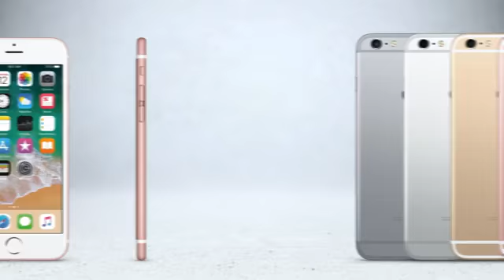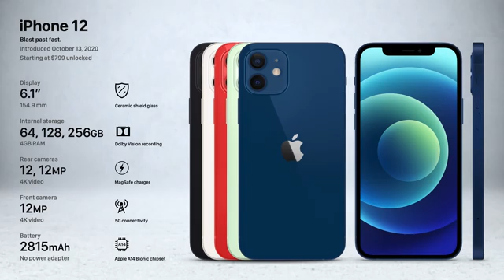Historia iPhone'a |WIXTI WIXTI (WERSJA Z IPHONE 12)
🤗Cześć widzu strzel łapeczkę i subika będzie mi bardzo miło.🤗
👇 Miłego czytania opisu 👇
🌍UDOSTĘPNIJ INNYM!🌍
😝Zostawiłeś like i suba bo jak nie to przyjdzie do ciebie demon👹 i zje ci kable 😜🔌 😜

😁 Jeżeli film Ci się spodobał nie zapomnij dać like i suba. :) Dziękuję. 😁

NOWE FILMY W KAŻDY/KAŻDĄ:
💥WTOREK O  GODZINIE 16:00
💥CZWARTEK O GODZINIE 16:00
💥NIEDZIELE O GODZINIE 13:00

⌨️ I nie zapomnij skometować :) 💎